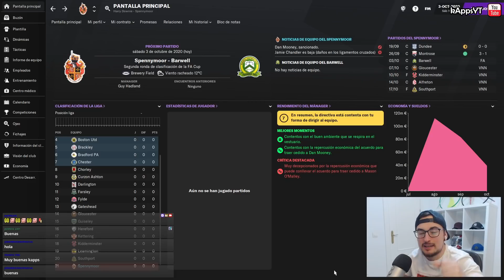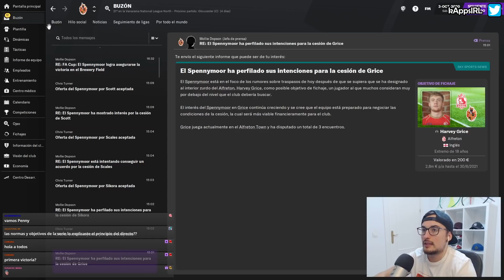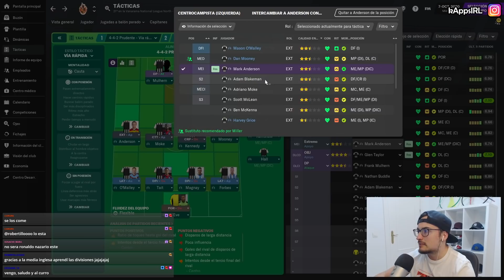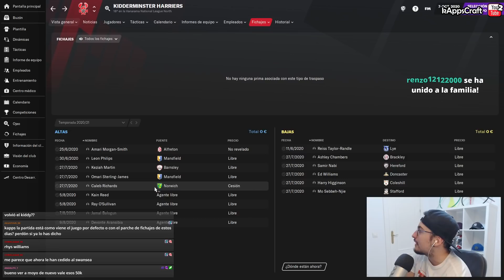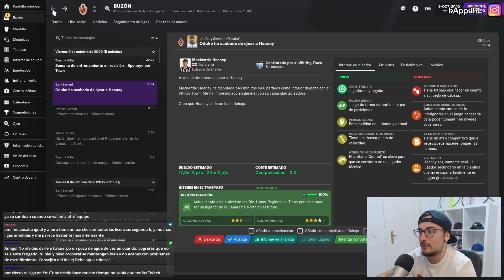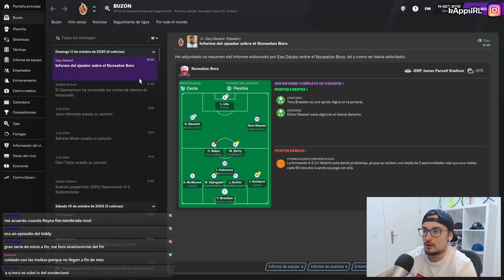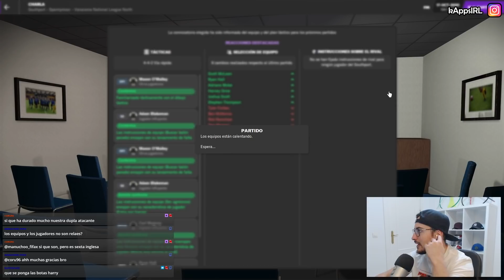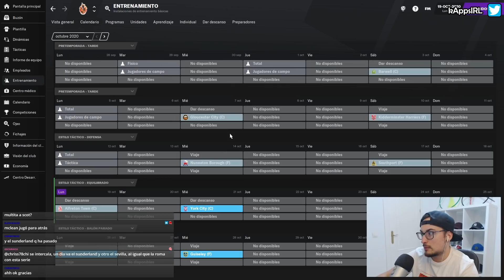PRIMER PARTIDO OFICIAL con el NUEVO EQUIPO 😍 #02 SPENNYMOOR FM21 | FOOTBALL MANAGER 2021 en Español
Esta serie se juega a través de directos en mi canal de Twitch. Más tarde quedan resubidos en este canal. Mi canal de Twitch
En conclusión, pretende simular un RTG de un entrenador desconocido que comenzará sin equipo y buscará lograr el máximo éxito posible a nivel nacional y por qué no, continental también.

▬▬▬▬▬   PREGUNTAS FRECUENTES   ▬▬▬▬▬▬